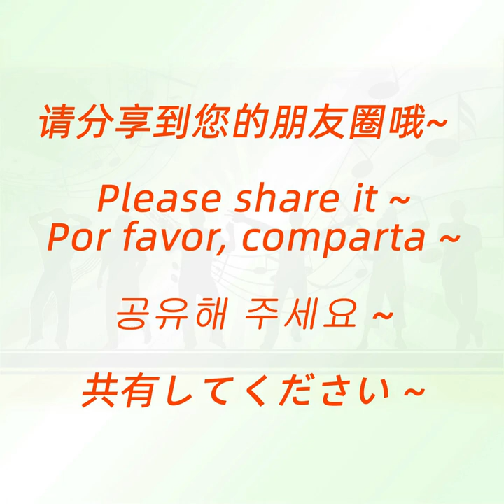8-Hole LittleSax New Player's Playing /LittleSax Pocket sax/Xaphoon/Mini Sax/Mini Saxophone/Mini Sax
They are all amateurs of LittleSax. They are happy !